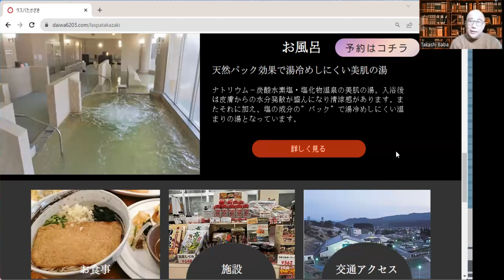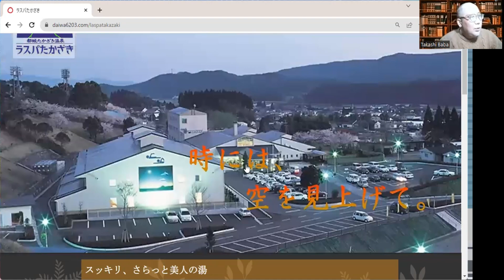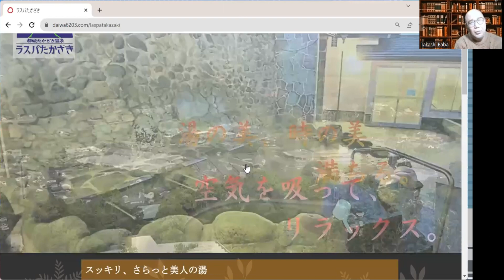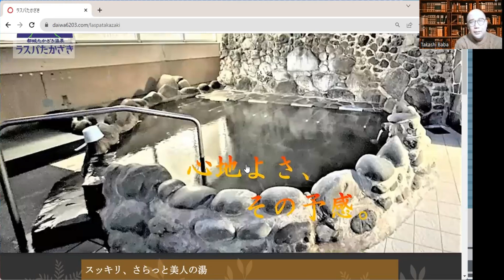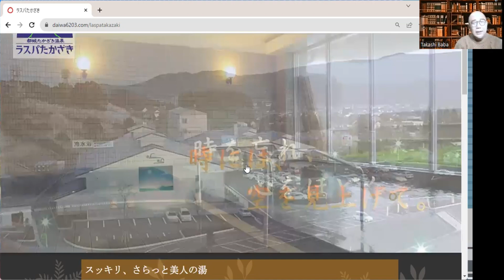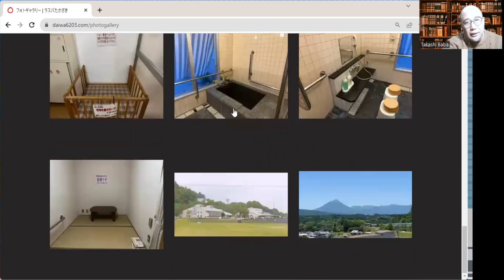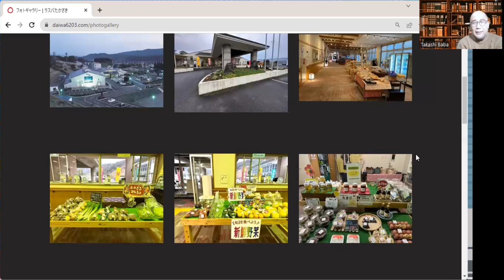民間譲渡された市営温泉の現状